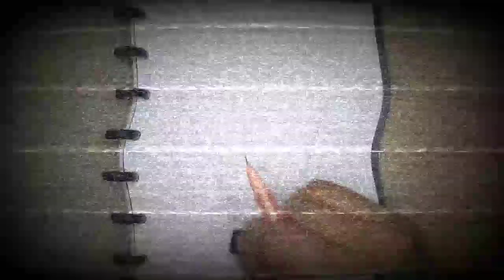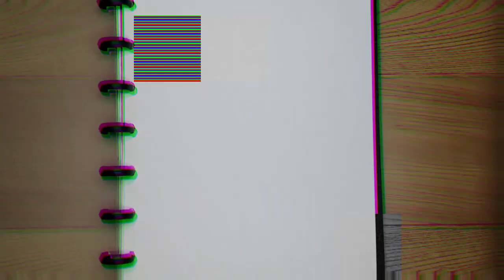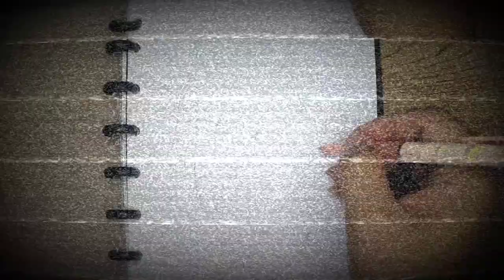Drawing Creepy Scary Ghost | The Slit Mouthed Woman/Kuchisake Onna | He & Art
This drawing video is created for people who love horror and scary thing, enjoy!